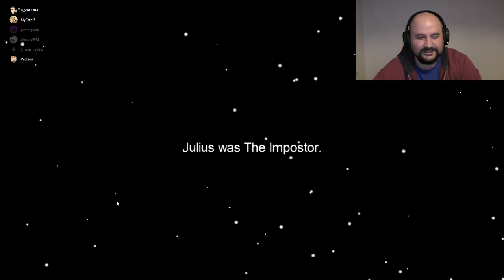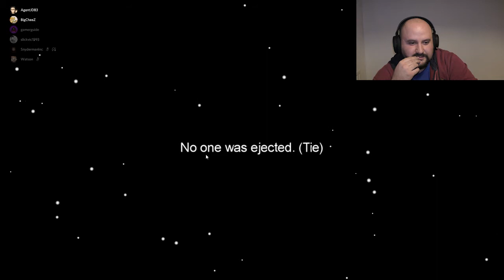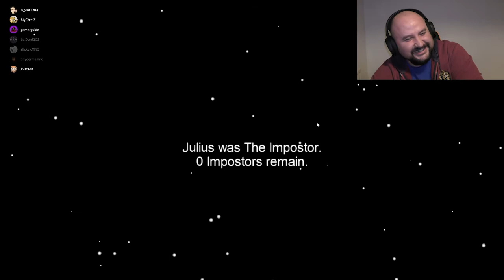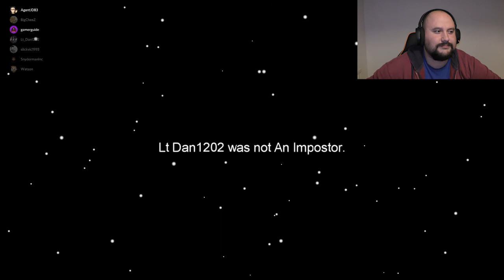Getting to know each other - Among Us With Big CheeZ & The killer Krew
HOWDY FOLKS!!!
Finally some fun on the awesome Among us, I've been working with a handful of other Youtubers to put together the killer Krew for a bunch of among us Collabs.
This is going to be rather interesting as we haven't actually worked together before so the first time we're going to be killing and lying to each other.
I want to apologise in advance for not talking as much as usual during this one, got way too focused on it but will work on that for next time.

Hope you guys enjoy the show and if you are excited to see more chuck some cheddar on that like button, sub if you haven't already and continue to share the channel far and wide